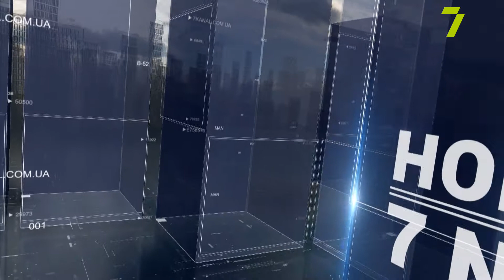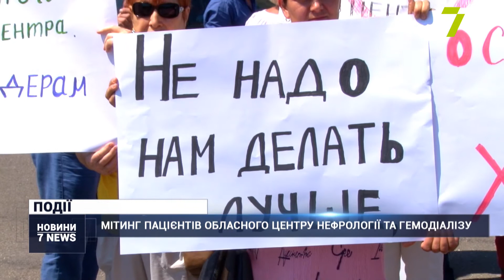Випуск новин за 18:00 23 липня